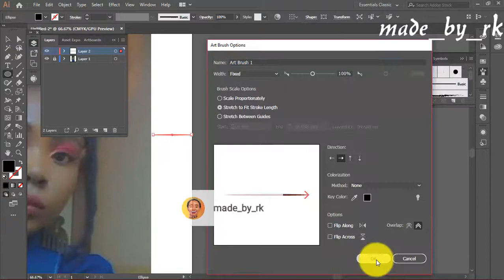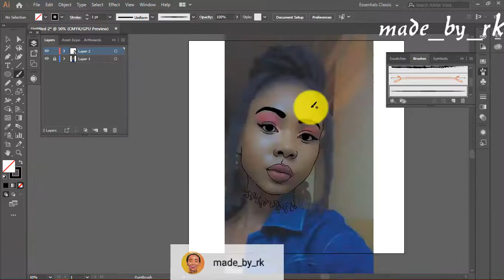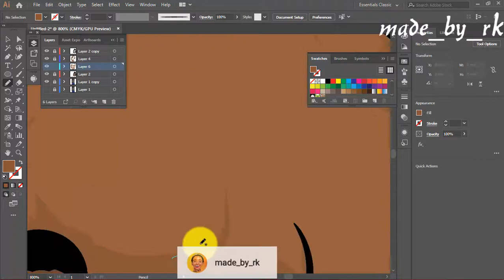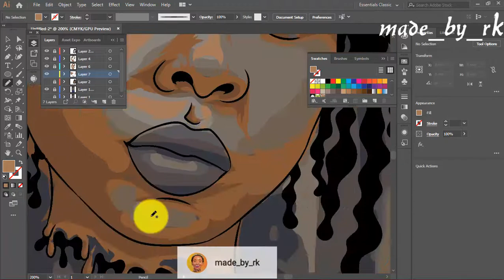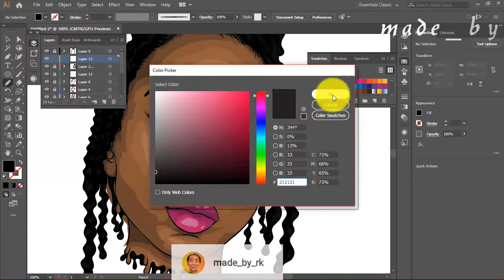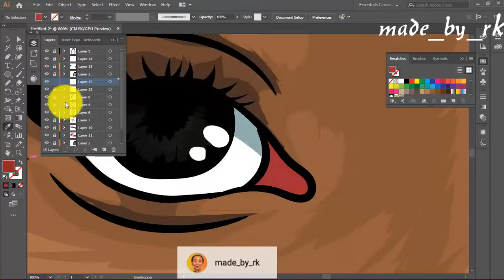How to draw a custom cartoon art on adobe illustrator with drip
How to draw a custom cartoon art on adobe illustrator with drip using mouse